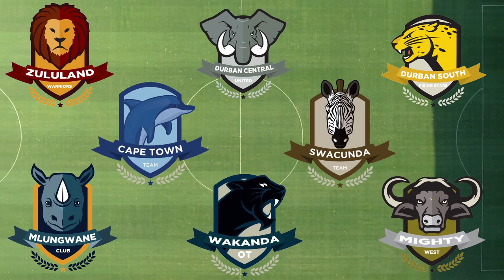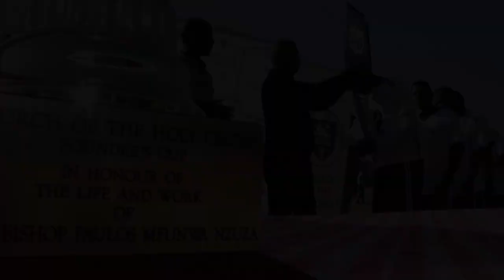2022 Founder's Cup Tournament | Church of the Holy Ghost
2022 Founder's Cup Tournament

Come experience gospel according to sports on 18 - 19 June 2022 @St Stithians College in Sandton.